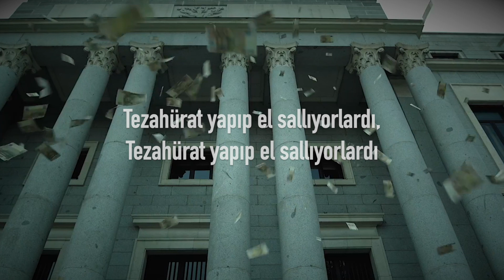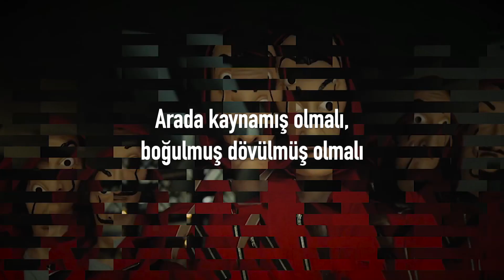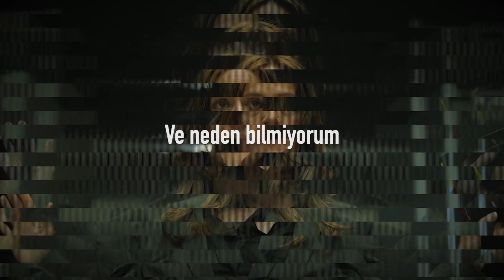Radiohead - Myxomatosis | çeviri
Radiohead bu şarkıda ün, medya ve eleştirmenlere bir gönderi yapar.